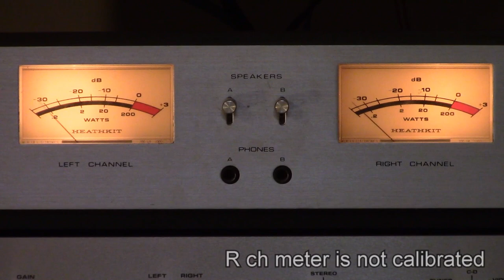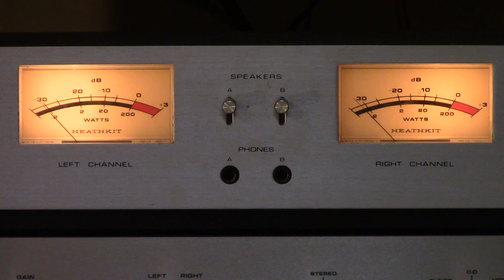lemon tree Peter Paul and Mary ; music demo 6SN7 pre + 300B SE tube amplifier, FLUXION